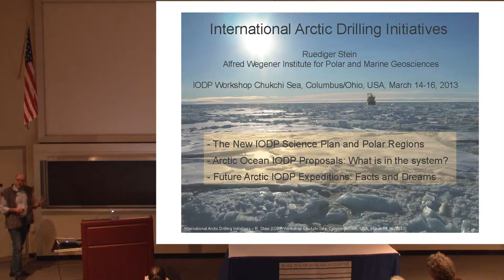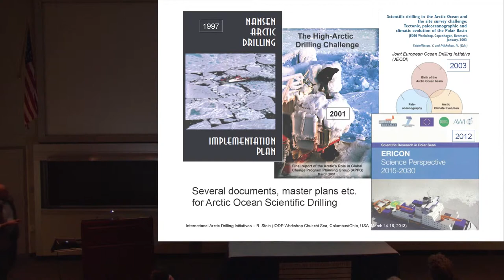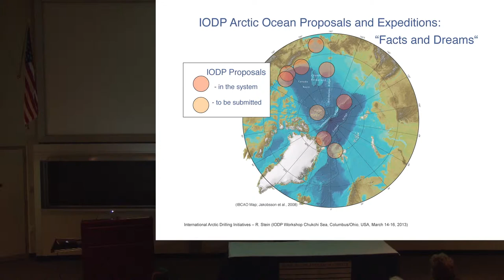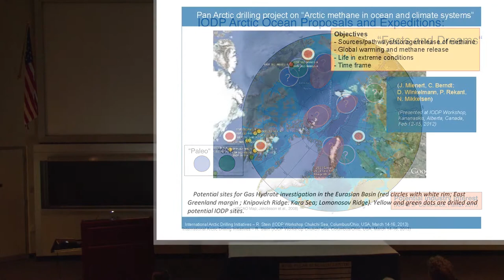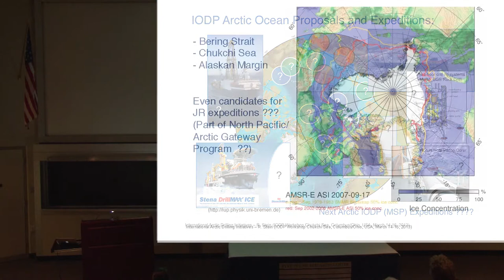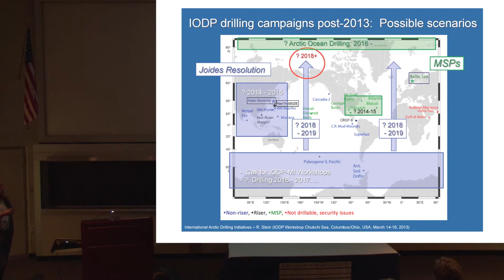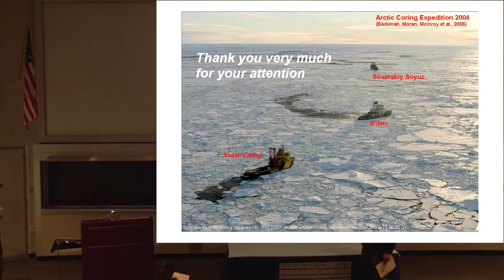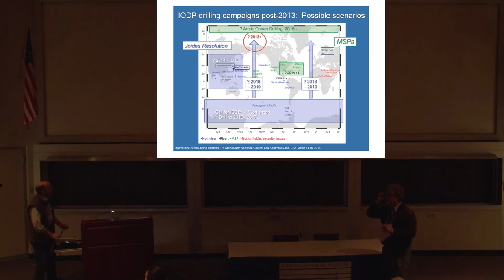International Arctic Drilling Initiatives. Ruediger Stein